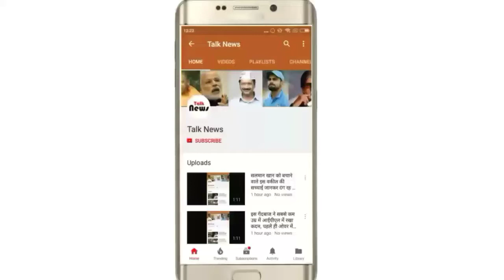दुनिया के ऐसे रेड लाइट एरिया जो चर्चाओं में रहते हैं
दुनियाभर में ना जाने कितने ही रेड लाइट एरिया हैं जो आए दिन सुर्ख़ियों में रहते हैं ऐसे कई रेड लाइट एरिया जिनमे लोगों को मात्र दस रुपए में लडकियां मिल जाती हैं और वह उनके साथ एक रात बिता सकते हैं. वैसे तो स्त्री को सबसे मुख्य और सबसे पूज्य माना जाता हैं लेकिन आज भी कई ऐसी जगह हैं जहाँ स्त्री को केवल हवस का साधन माना जाता हैं और उसके द्वारा केवल हवस की पूर्ति की जाती हैं. ऐसे में आज हम कुछ ऐसे रेड लाइट एरिया के बारे में बताने जा रहे हैं जहाँ की चर्चाएं पूरी दुनिया में आए दिन होती हैं.

सोनागाछी कोलकाता - यहाँ पर आपको कुल 11 हज़ार वैश्याएं मिल जाएंगी जो वेश्यावृत्ति के धंधे में लिप्त होती हैं. यहाँ पर 18 साल से कम उम्र की हज़ारों लडकियां हैं जो धंधे करती हैं और अपने खाने के लिए पैसा जमा करती हैं.

बुधवार पेठ पुणे - यहाँ पर आपको ज्यादातर नेपाल की लडकियां मिलेंगी जिन्हे देह व्यापार के धंधे में धकेल दिया जाता हैं और फिर वहीँ उनकी रोजी-रोटी का जरिया बन जाता हैं.

गंगा जमुना नागपुर - नागपुर में गंगा जमुना एरिया देह व्यापार के लिए सबसे ज्यादा पॉपुलर हैं और यहाँ पर अपराध भी भारी मात्रा में होते हैं.